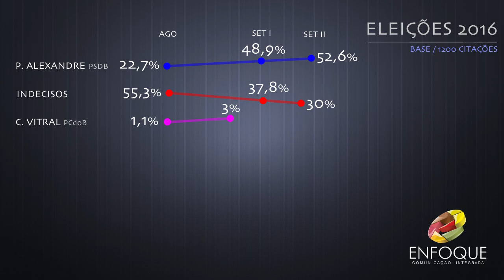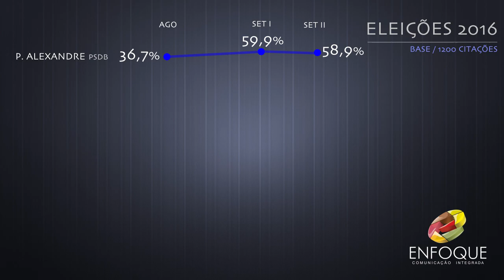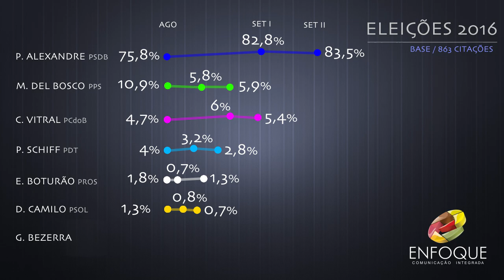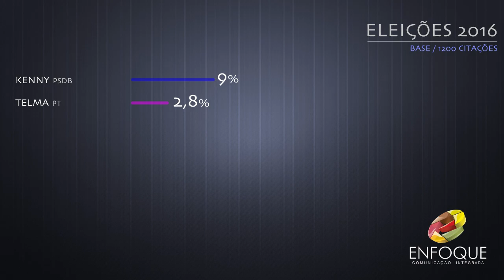Paulo Alexandre continua liderando nas pesquisas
Na terceira pesquisa realizada pelo Grupo Enfoque de Comunicação, o prefeito Paulo Alexandre Barbosa do PSDB continua na liderança para o segundo mandato à prefeitura de Santos. O Professor Kenny Mendes do PSDB, mantém a liderança para o Legislativo.

Pesquisa realizada entre os dias 17 a 21 de setembro. Margem de erro de 2,8 pontos percentuais para mais ou para manos. Registrado no TRE-SP 04/008/2016.